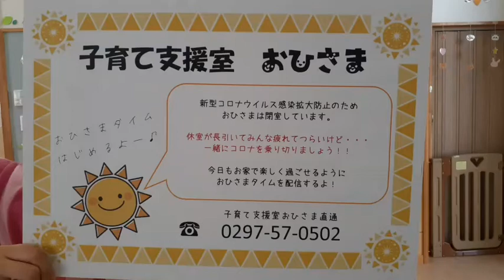子育て支援室おひさま「おひサマー体操」